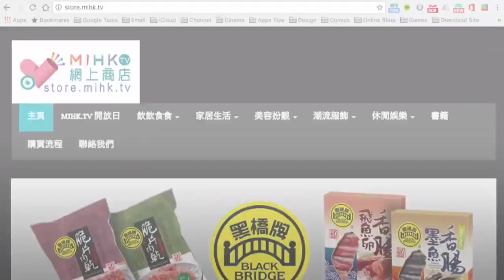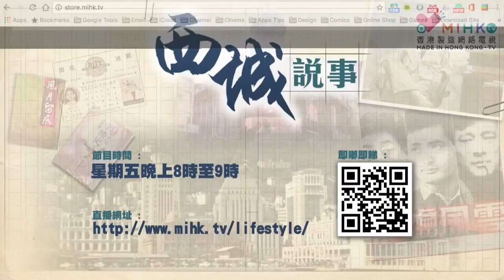西城說事 ep11c - 余莎莉鄭豔麗自食其力/夏萍後生嗰時索爆/陳萍自甘墮落/白小曼自殺/陳寶蓮自毀/狄娜成功之處 - 20160930c